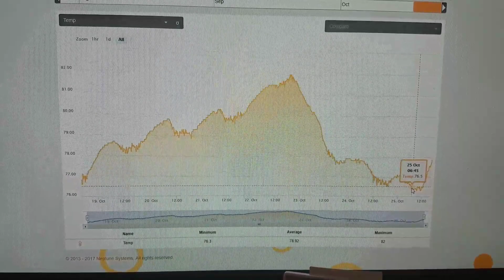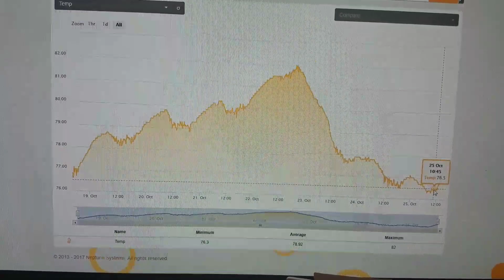- Tony Nguyen Temperature issue???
Another video by Tony Nguyen

Reef Tank (SPS, LPS, Softies Corals, Nano Reef, DIY) Saltwater Fish Tank, travels, and more.